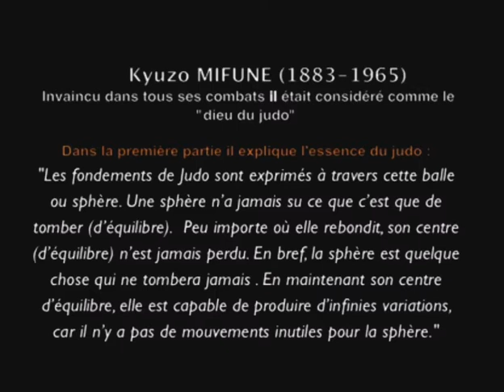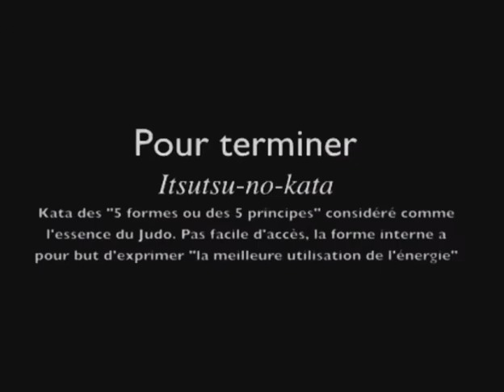Kyuzo Mifune Judan (Judo)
Kyuzo Mifune (三船 久蔵, Mifune Kyūzō, April 21, 1883 – January 27, 1965) has been categorized as one of the greatest exponents of the art of judo after the founder, Dr. Jigoro Kano Sensei. Also known as ‘The Judo Wizzard’.